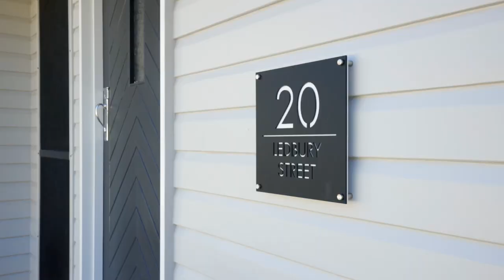Highlight Video - 20 Ledbury St, Aspley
RE Photos provides professional real estate photography, drone, videography, floor plans, and 3D virtual tours. Whether you need high-quality photos, stunning aerial shots, or immersive virtual tours, our team has the expertise and equipment to deliver exceptional results. Our goal is to help you stand out from the crowd and attract potential buyers or renters with eye-catching visuals that capture the essence of your property.